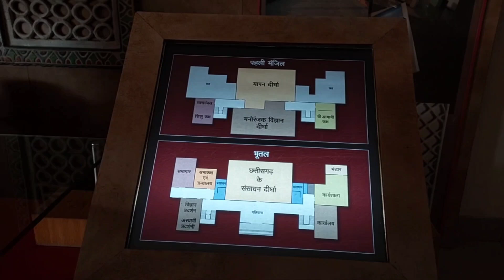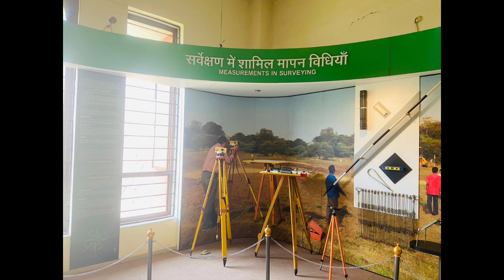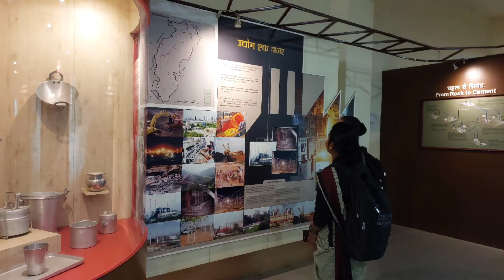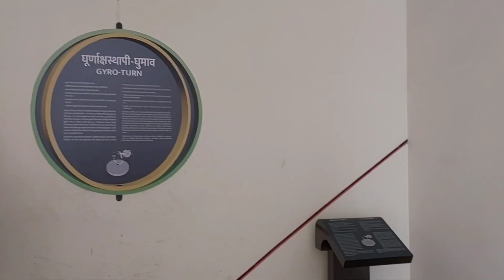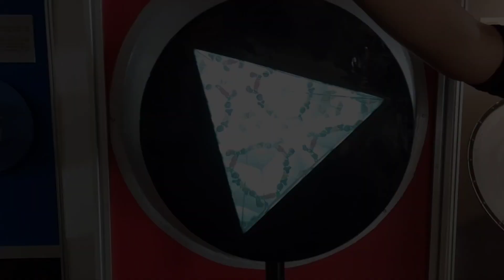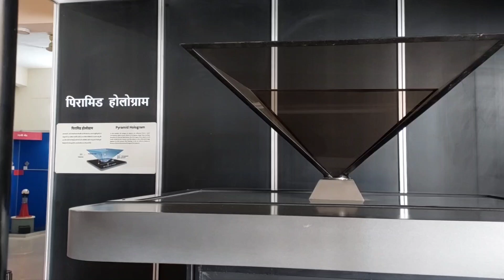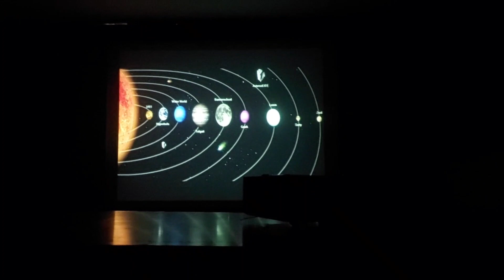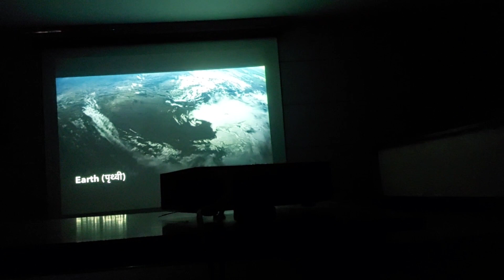Columbia College: Educational Tour Chhattisgarh Science Center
Columbia College, organized a one-day educational tour to Chhattisgarh Science Centre, Raipur. The visit proved to be a great way to arouse curiosity in the minds of the pupil teachers and was a thrilling and motivating experience. This visit helped the pupil teachers to understand the values and assumptions inherent in the development and interpretation of scientific knowledge.